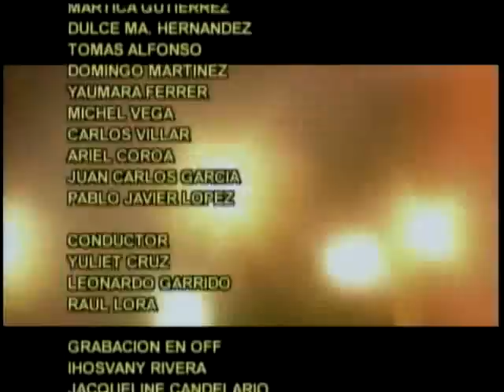David Blanco - La Evolución - Piso 6 - Video Clip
Show: Piso 6